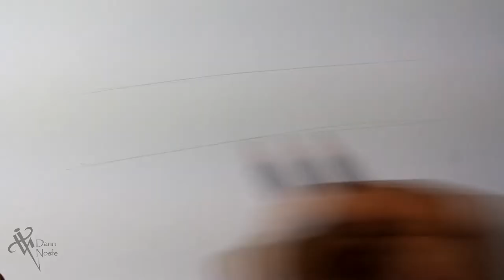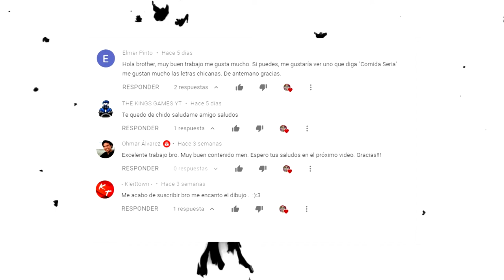Dibujando lettering COMIDA SERIA 🤩 Como hacer LETTERING Fancy Chicano lettering Nosfe Ink tatuajes